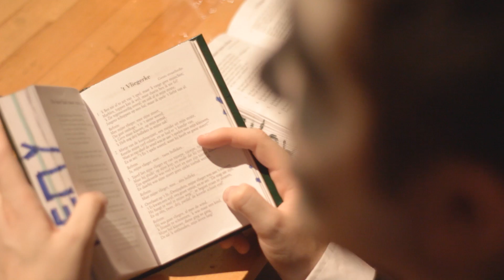BXL SK8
Door Sarah Claeskens & Lisa De Cort - Erasmushogeschool Brussel in opdracht van Joost Goethals.